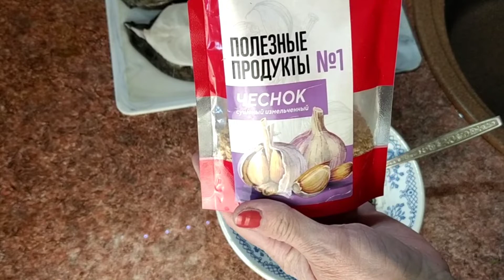🐟ЗУБАТКА Синяя в духовке🐟Рецепт🐟На лицо ужасная, вкусная внутри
ЗУБАТКА Синяя в духовке, готовлю стейк зубатки синей в духовке.Рецепт вкусной зубатки не так уж и сложен. Многие хозяйки сомневаются, как приготовить зубатку в духовке.Все очень просто.Посмотрев мое видео  вы узнаете , как приготовить зубатку синюю, чтобы она была вкусной и растеклась по сковороде.

Всем здравствуйте! Меня зовут Татьяна, живу в Подмосковье. Добро пожаловать на мой канал, на котором я делюсь с вами своими интересами.
Всегда рада новой дружбе, смотрите видео, комментируйте, жмите пальчик вверх